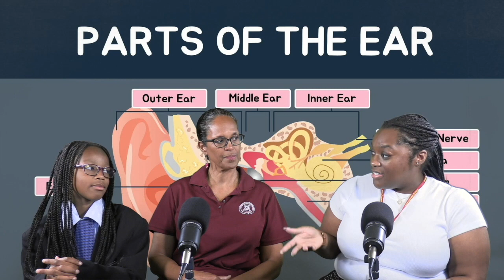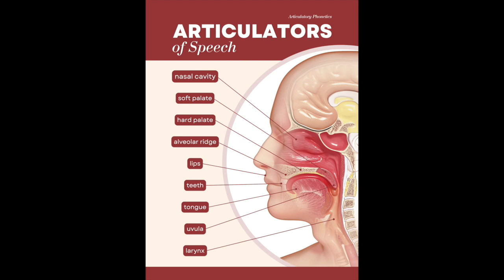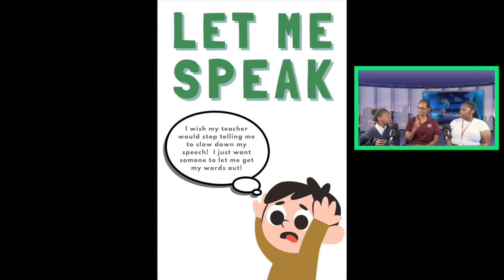The Whittier Morning Tea Episode 34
This video features interviews with Mrs. Washington and Ms. Williams (Whittier's speech pathologists).